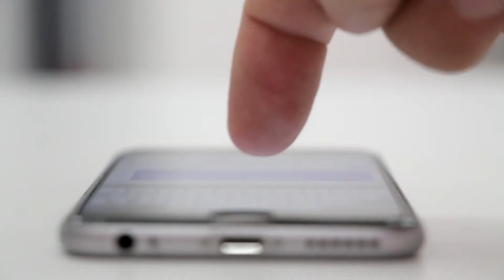Announcements for the Week of 5/14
Mile Hi is a New Thought church in Lakewood, Colorado. Practical and universal spirituality, affirmative prayer, and oneness are at the heart of all we do. Our community focuses on healing, growth, empowerment, positive living, and a grounded spiritual path.

9077 W Alameda Ave, Lakewood, CO 80226